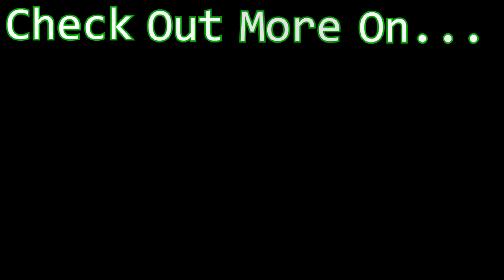[EP 4] WE'RE RICH | The Callisto Protocol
See y'all in a month :D

If you miss the streams, feel free to watch my dudes Flaccid and J on Twitch